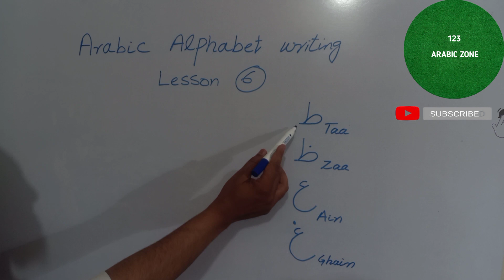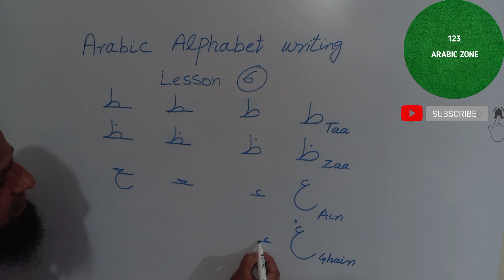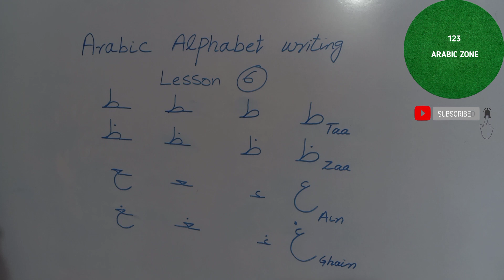Lesson 6 Arabic Alphabet | Learn Arabic alphabet for Beginners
In this video you ll learn 4 Arabic Alphabet with the right pronunciation and writing.
ط،ظ،ع،غ
you ll also learn the initial,medial and final stage to improve your writing